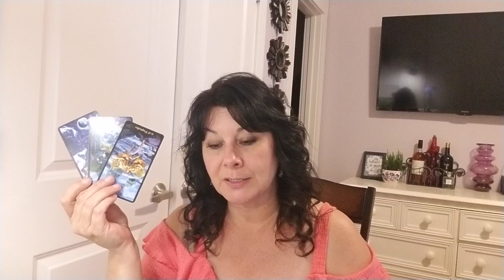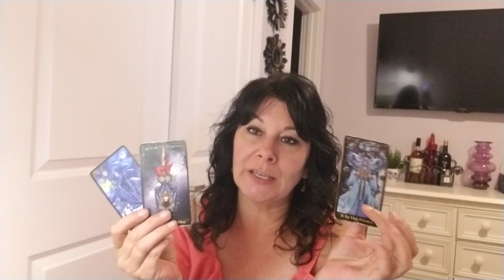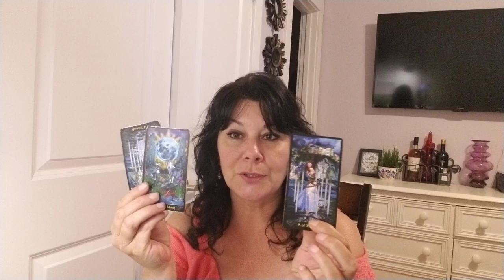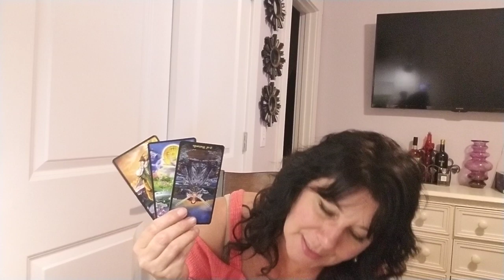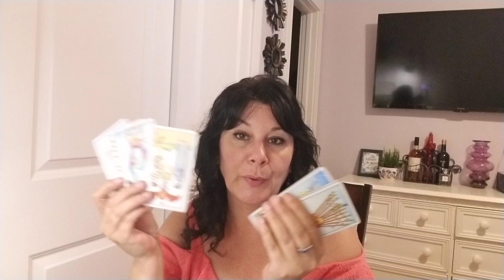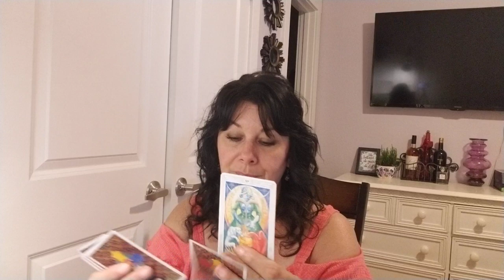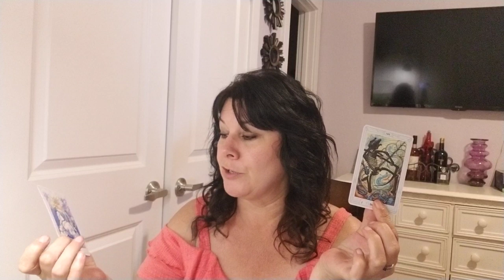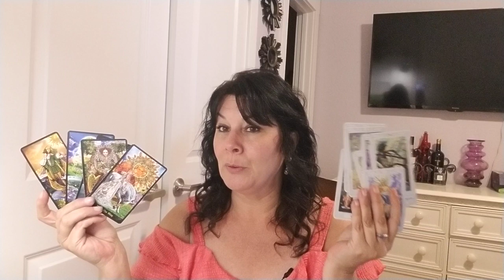GEMINI - ALL IS NOT WELL... CHECK YOURSELF!